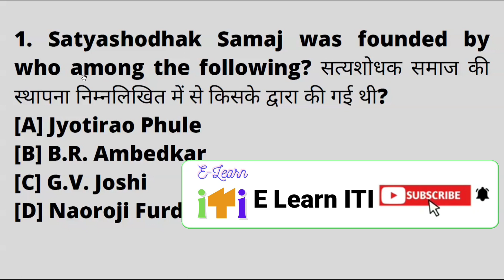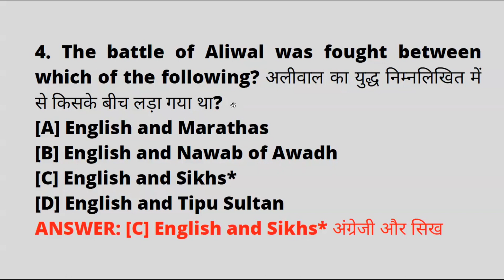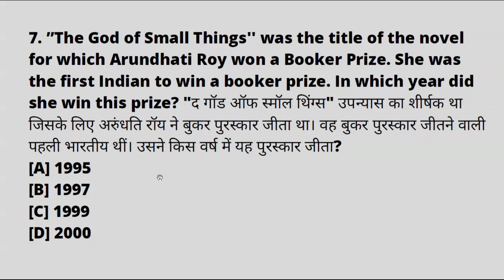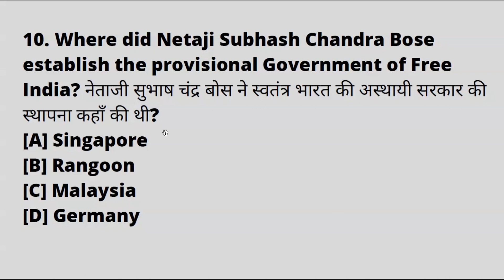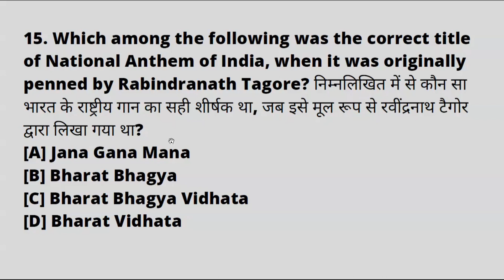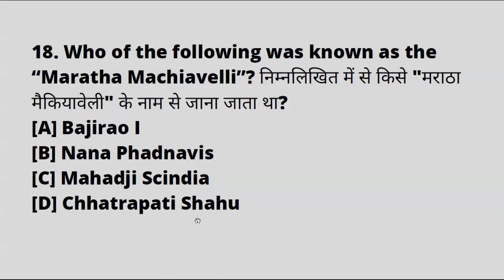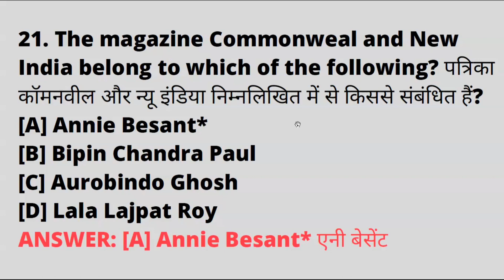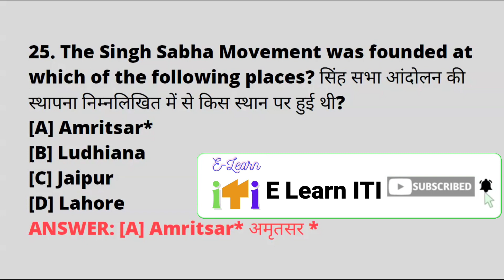General Knowledge l India GK Quiz | 25 Basic General Knowledge Questions & Answers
25 Basic GK questions about India are asked in this video. These questions can be in included quiz competitions conducted on independence day and republic day.